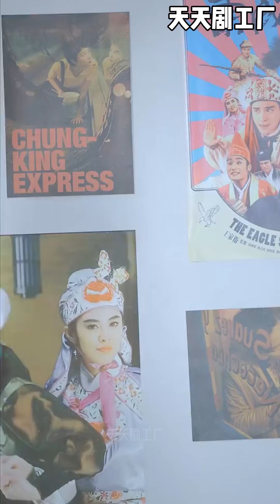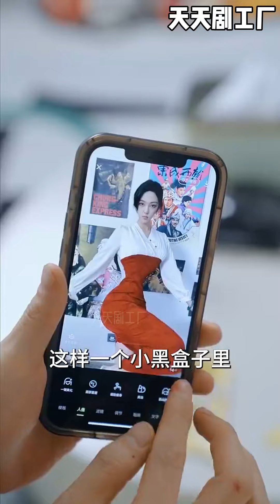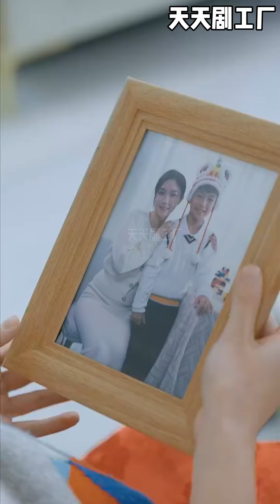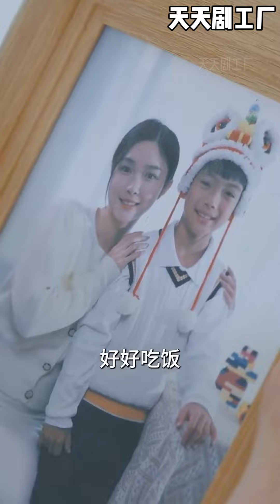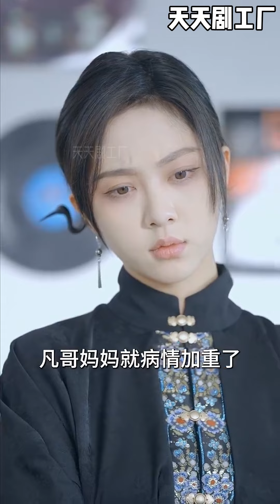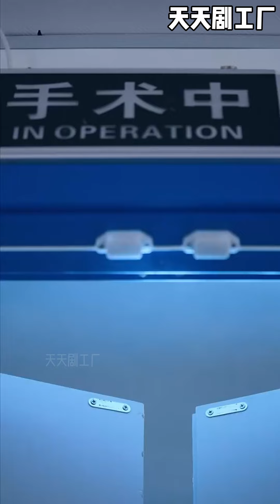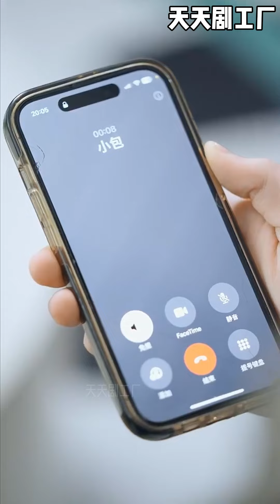[MULTI SUB]💥《全世界都在演我》wsnd